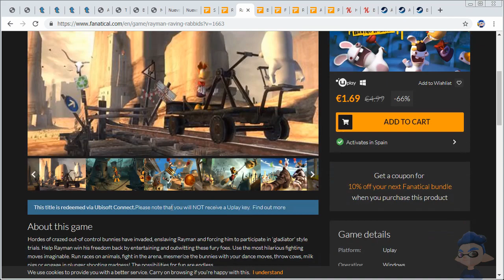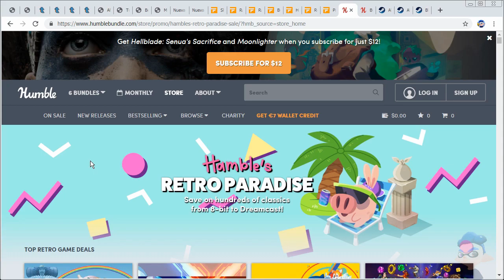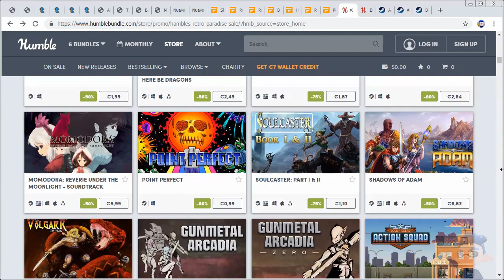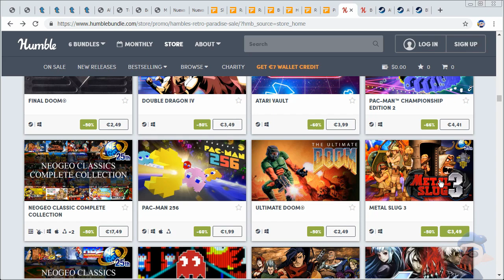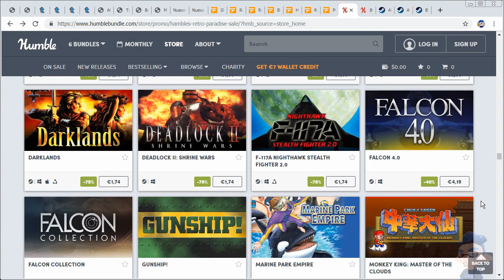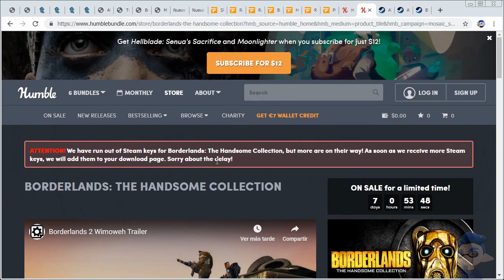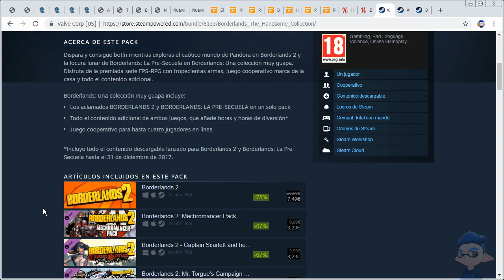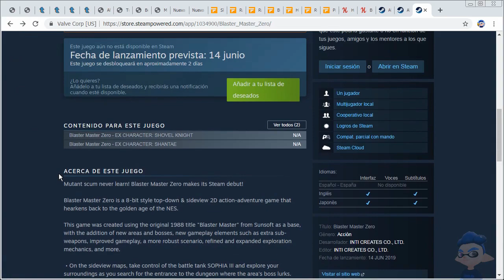OFERTAS INTERESANTES ANTES DEL VERANO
Se acaba el curso, empieza el verano y habrá que aprovechar las ofertas para pasarlo bien.

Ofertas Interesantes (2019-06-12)